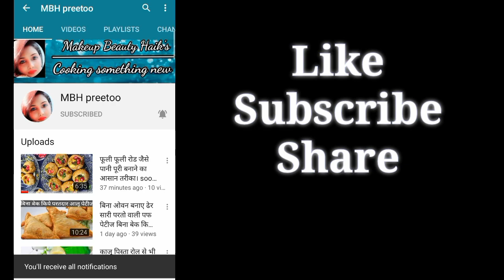Suji burger 🍔 recipe, how to make sooji burgers recipe at home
For any suggestions mail ✉ me-